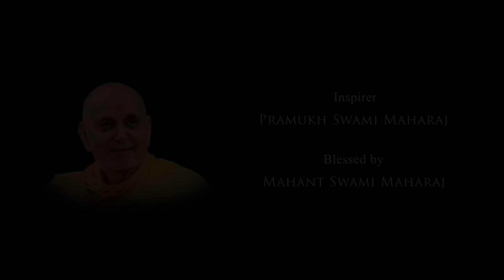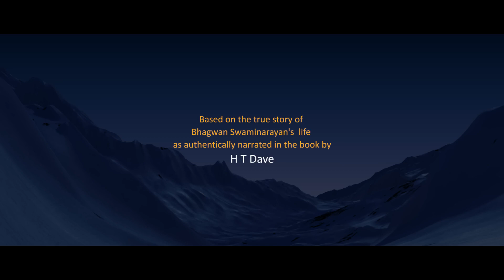नीलकंठ वर्णी और बर्फ के पठार पर यात्रा